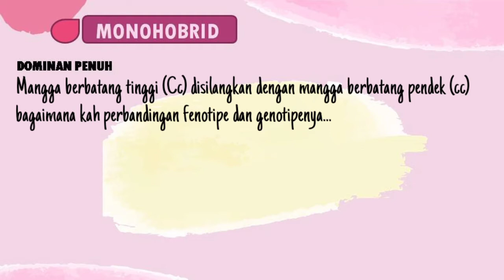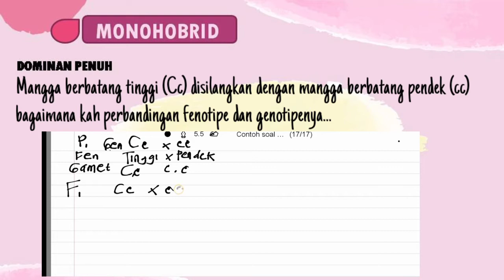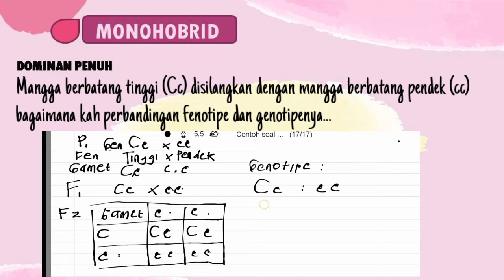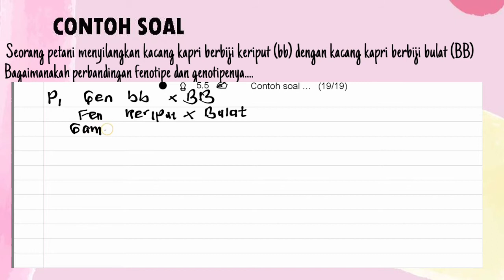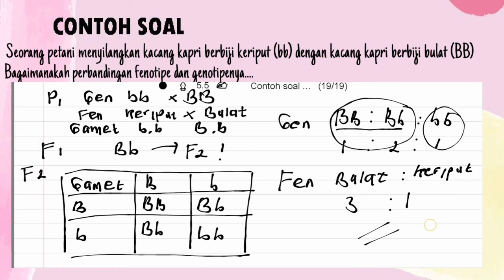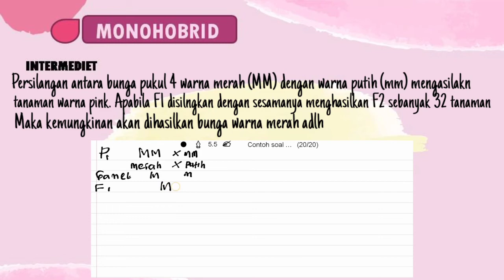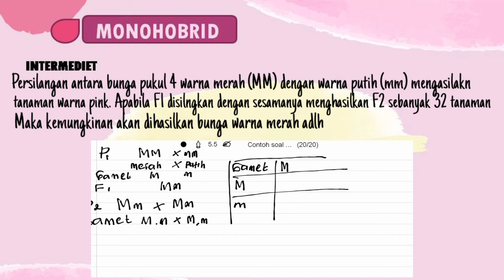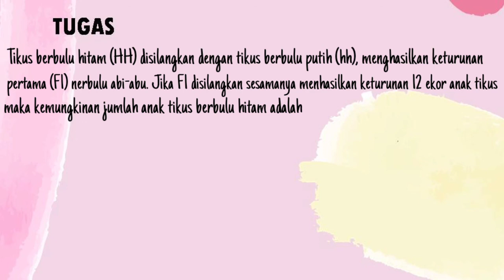Pewarisan Sifat | Persilangan Monohibrid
Assalamualaikum kkak kelas IX berikut link pembelajaran IPA hari ini. Simak videonya sampai selesai sambil diperhatikan LKSnya masing-masing. Semangat belajar dan jaga kesehatan karena ujian nasional dan uambn sebentar lagi.